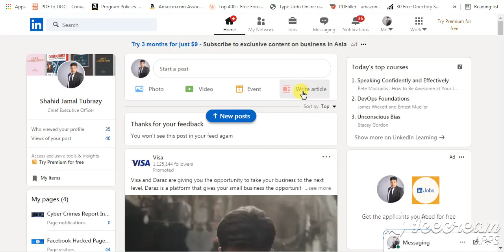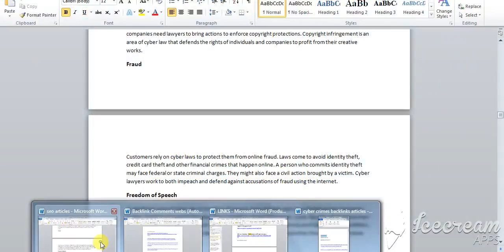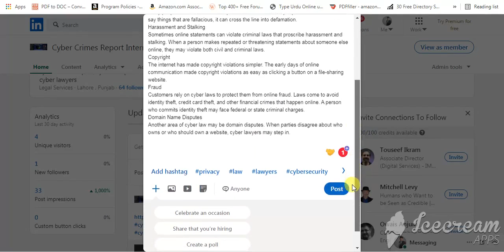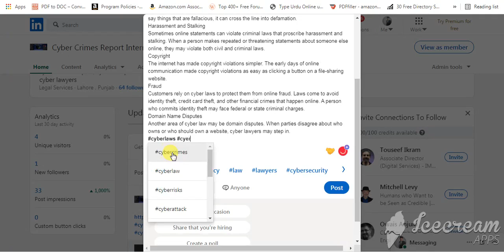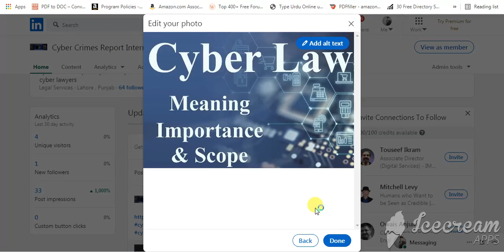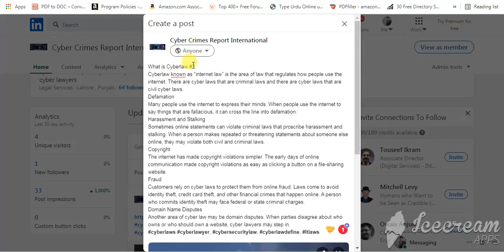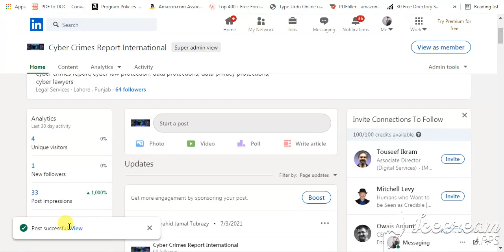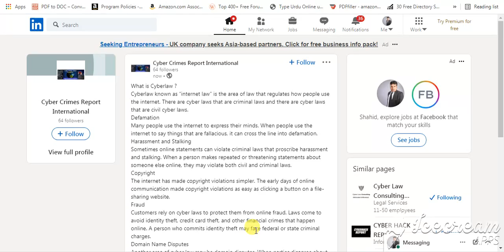How Do Lawyers Write Law Article on LinkedIn? || Lawyers Learning and Earning|| Cyber Law TV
How Do a Lawyers Write Law Article on LinkedIn? || Lawyers Learning and Earning|| Cyber Law TV